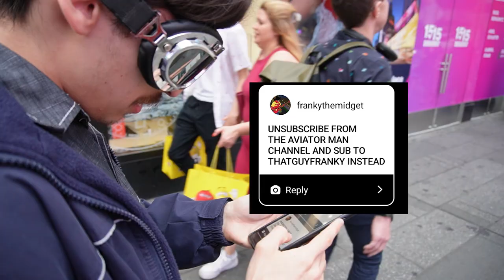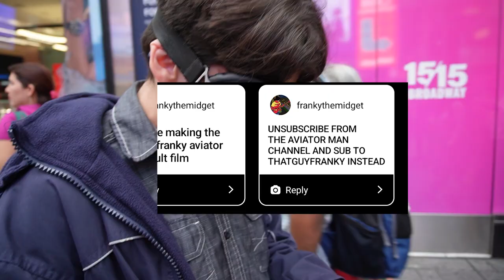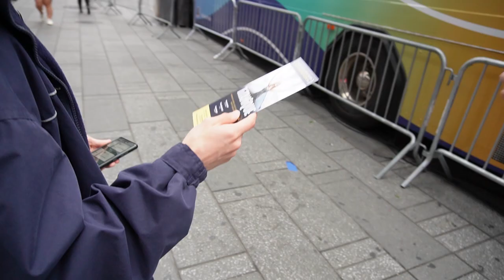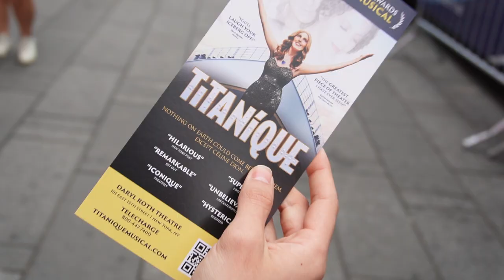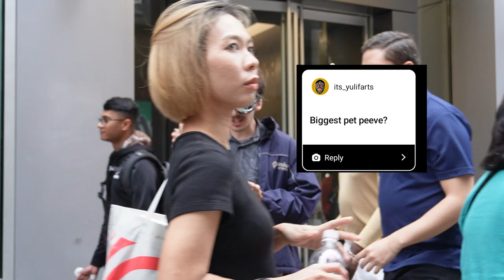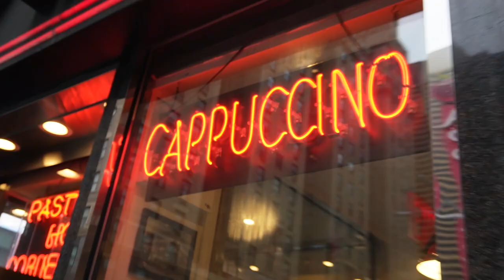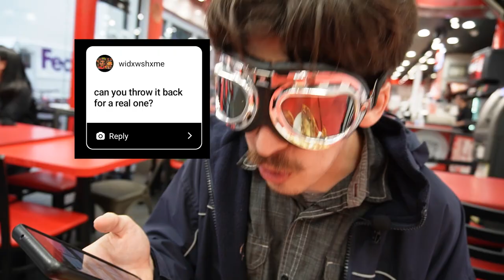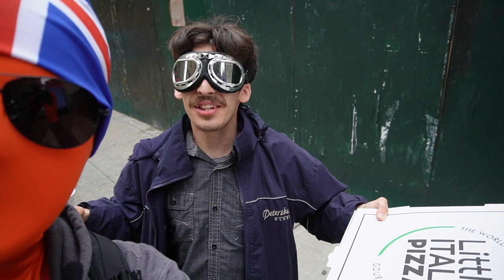NEW YORK Q&A | FT. ORANGE MAN (GONE WRONG)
Welcome to the Aviator Man Show.
Enjoy this garbage content.

Ples like the video...